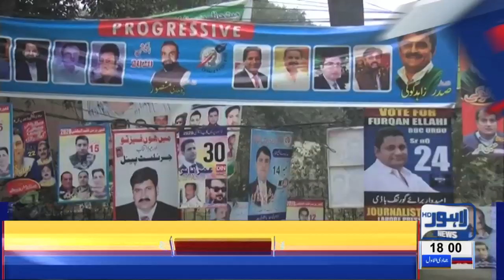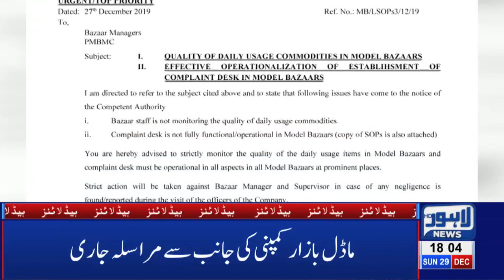Gari Mein Achanak Aag | 06 PM Headlines | 29 Dec 2019 | Lahore News